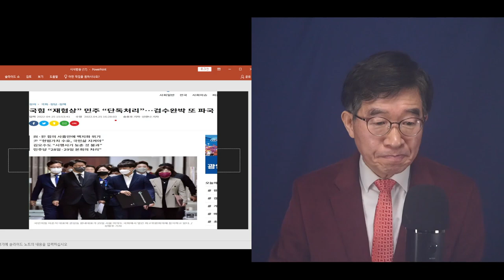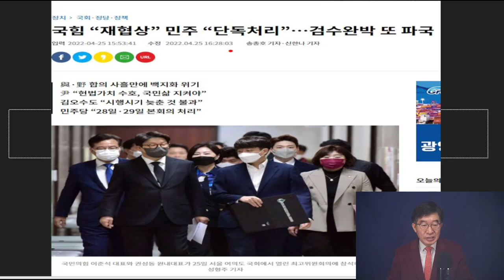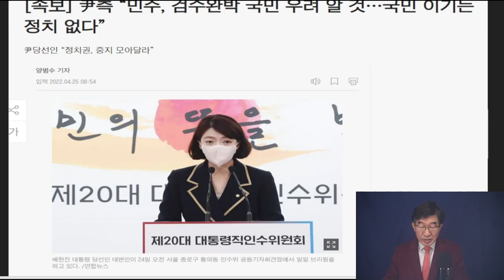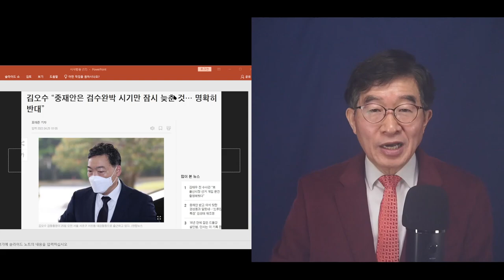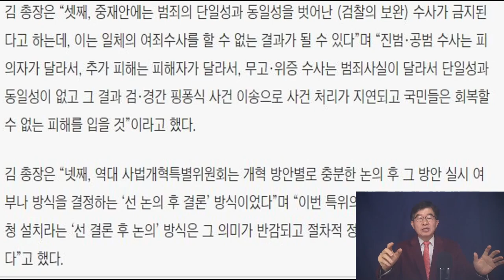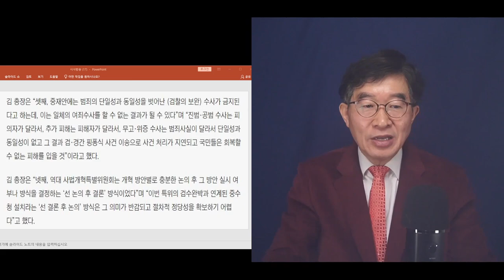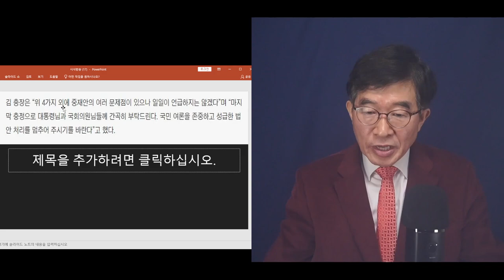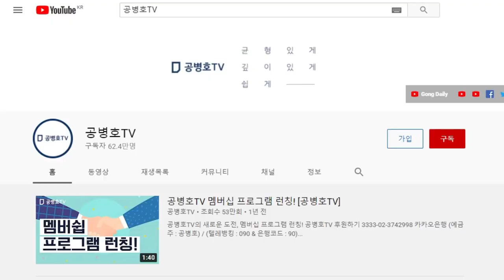국민 분노 대폭발 / 국힘당 방향, 급선회시키다 / 국민들이 들고 일어나지 않으면 아무 변화도 일어나지 않는다 / 국힘당 전열 정비, 국민 믿고 대여 투쟁 개시 [공병호TV]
Bitcoin : 3MTW849AkP2ftLeSK2teZHMmzLu7Z83s9U